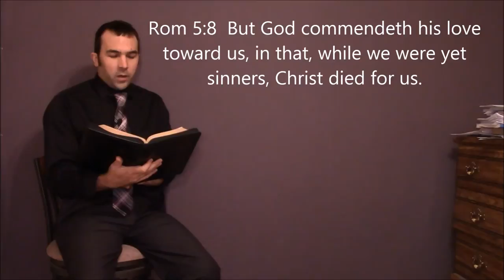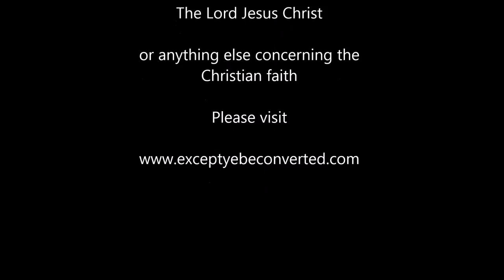Modern "church" pastor not Biblical